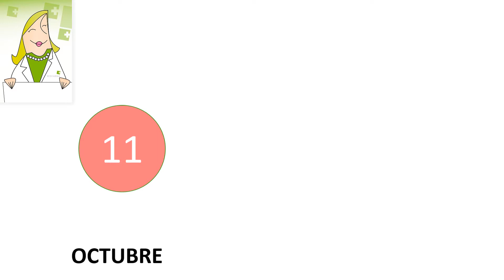Día mundial de la vista | Redfarma parafarmacia online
Solo tenemos dos ojos, ¡cuídalos!

11 de octubre, día mundial de la vista.